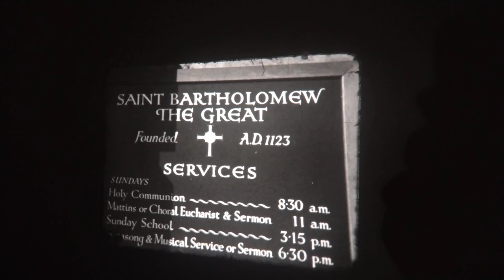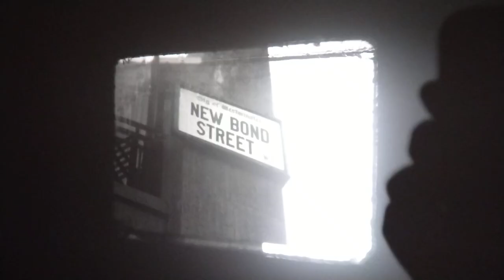Street scene 1930s Westminster (UK) 16 mm reel - Documentary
This film depicts street scenes of different areas of Westminster, England in the 1930s.  This video represents only a sample of the entire film. The original 16 mm film is for sale.